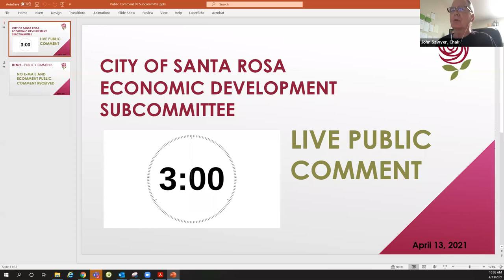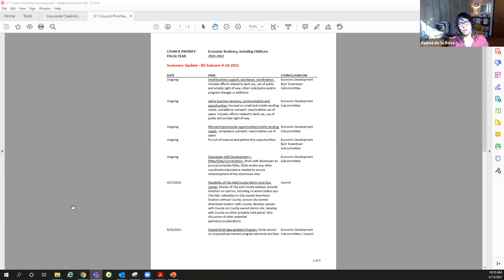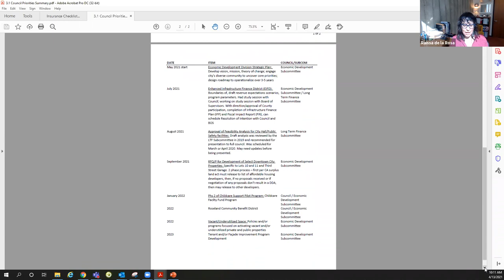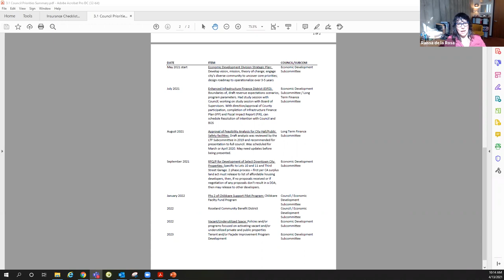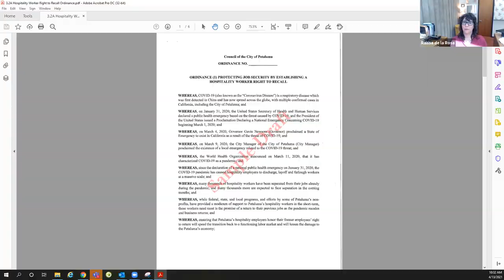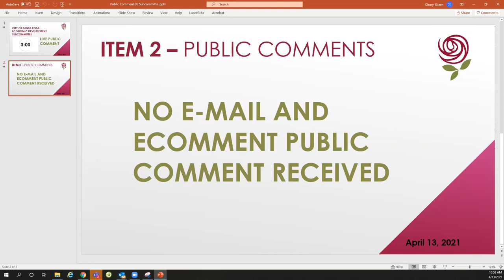Economic Development Subcommittee